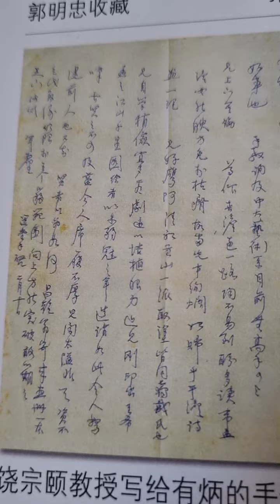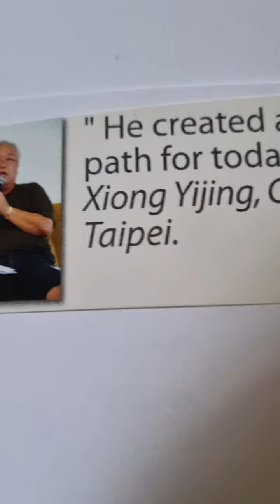=Singapore National ArtScience Museum Gallery display Dali arts manifest responsible to genuine arts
Tanoepang's calligraphic art, while breaking through during this contemporary era, contains much of the quintessence of ancient Chinese philosophy
by 熊宜敬教授  台湾典藏文物刊物总编辑(MR XIONG YIJING, CHIEF EDITOR OF ART & COLLECTION TAIPEI)